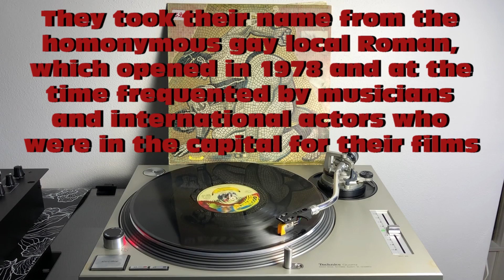Easy Going - Baby I Love You (Disco Music 1978) (Album Version) AUDIO HD - FULL HD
Easy Going - Baby I Love You (Disco Music 1978) - Text ITA-ENG-ESP